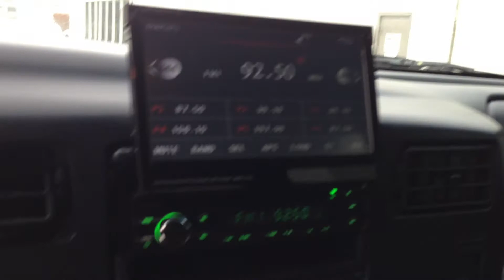2001 FORD F350 7.3 POWERSTROKE DIESEL 4X4 LOW MILES LIFTED **UP FOR SALE!!!